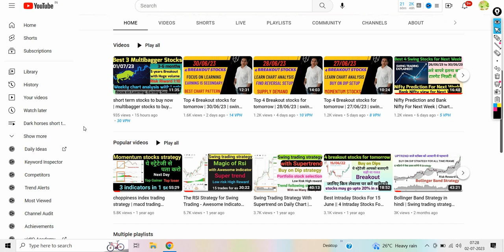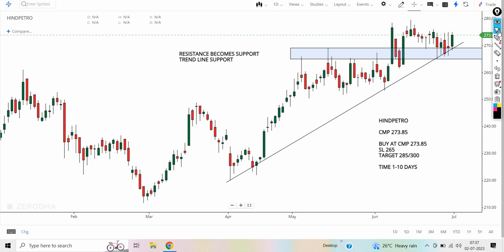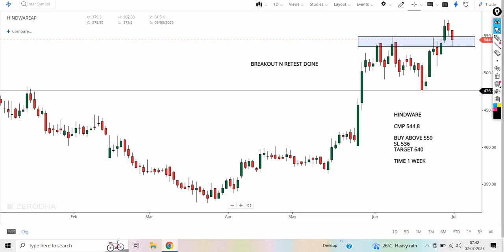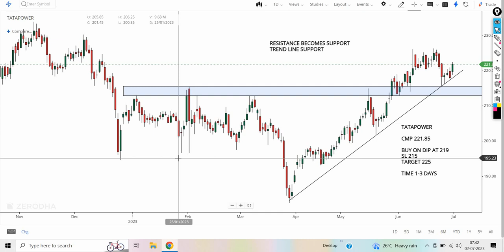Nifty Prediction For Next Week | Chart Of The Week | Best 4 Swing Stocks For Next Week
Nifty Prediction For Next Week | Chart Of The Week | Best 5 Swing Stocks For Next Week |

nifty prediction for tomorrow | chart of the week | 4 swing stocks for next week

In this video, we'll take a look at the nifty prediction for tomorrow, chart of the week, and 5 swing stocks for next week. medico share latest news today, swing trading stocks for this week, kpittech share news, nifty prediction, nifty prediction for tomorrow.

1.NIFTY50
2.BDL
3.HINDPETRO
4.HINDWAREAP
5.TATAPOWER

Topics Covered :-
nifty prediction
swing trading stocks for April
hindpetro share news
hindwareapshare news
tatapower share news
bdl share news
triangle breakout stocks
tata power chart analysis